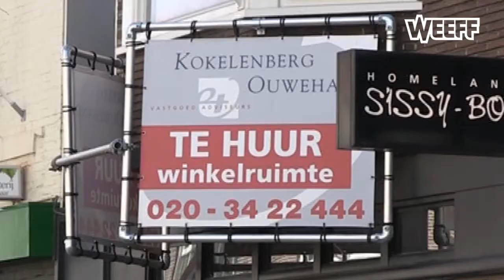Winkelstraat Hoorn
Na V&D dreigt nu ook het einde voor Aktiesport en Perry Sport in Hoorn. Het wordt leeg in de binnenstad en dat baart veel Horinezen zorgen.